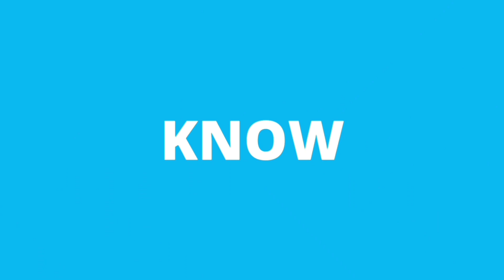INFINIX ZERO 8i - INDIA LAUNCH DATE CONFIRMED, SPECIFICATION & PRICE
Hello Friends, You are welcome in a new video of TECHNO VEXER ,friends,to know about INFINIX ZERO 8i Please  watch this video till the end and never feel shy to add your queries in comment box and please give your valuable comments what you think about them.

नमस्ते ‌दोस्तों, TECHNO VEXER के नए विडीयों में आपका स्वागत है, दोस्तों INFINIX ZERO 8i के बारे में जानना है तो ये विडीयों अंत तक देखें |

VIDEO HIGHLIGHTS:
00:12- VIDEO STARTS

Friends You also  can follow me on:
दोस्तों यहां आप मुझे फाॅलो भी कर सकते हैं:

धन्यवाद